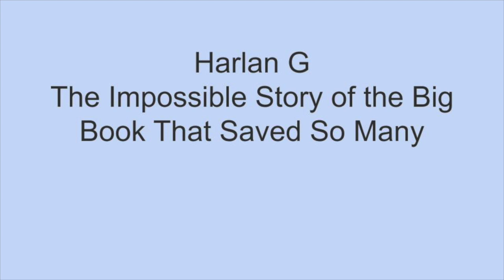Harlan G The Impossible Story of the Big Book That Saved So Many 1 1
This video is about Harlan G The Impossible Story of the Big Book That Saved So Many 1 1